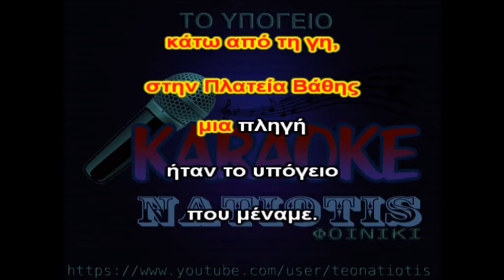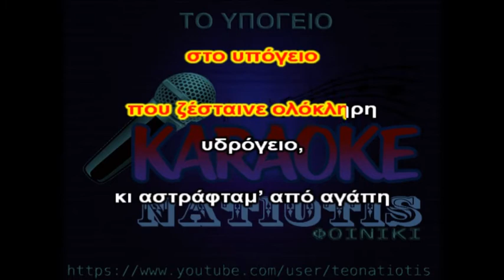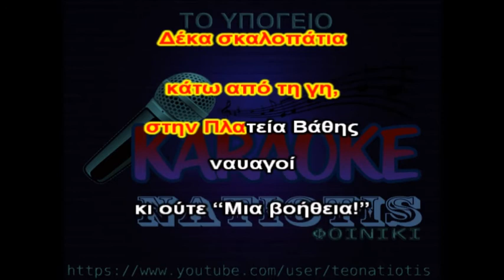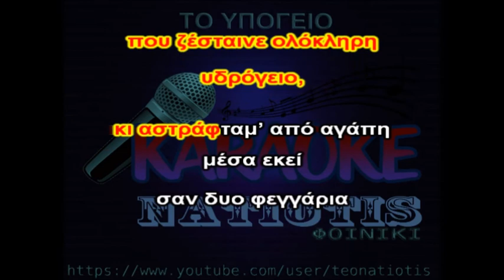ΤΟ ΥΠΟΓΕΙΟ original karaoke (Β. Μοσχολιού)